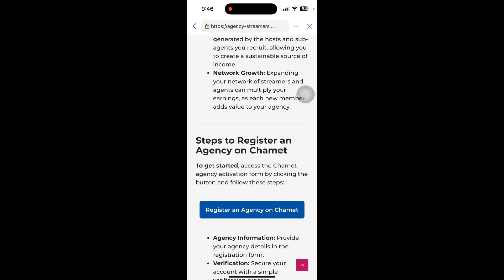How To Apply Agency In Chamet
Here is How To Apply Agency In Chamet